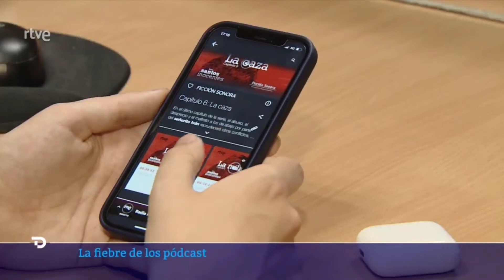En el informativo